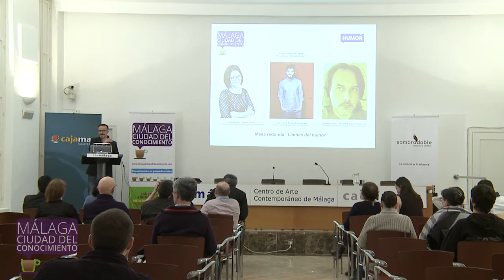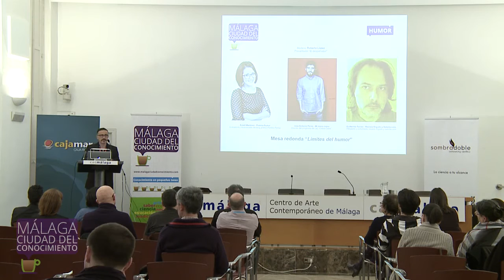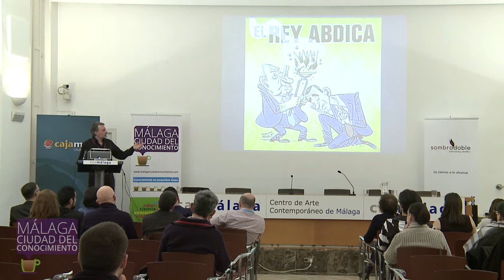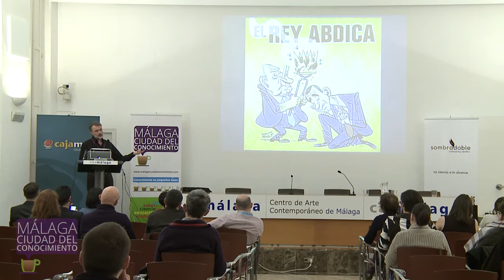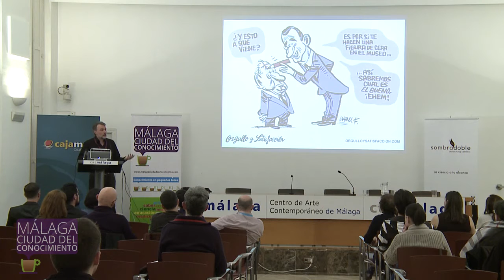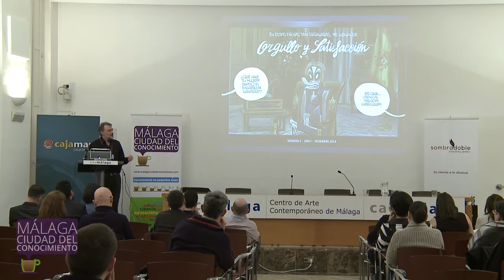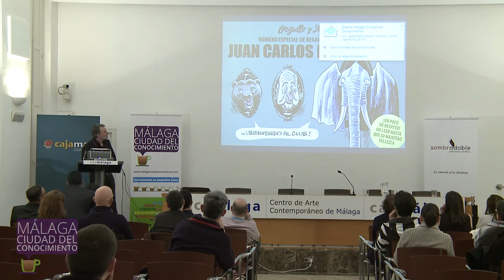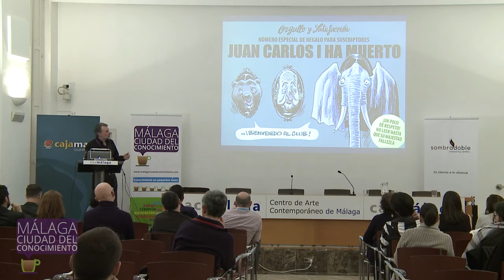MálagaCC 2015: Guillermo Torres (Orgullo y Satisfacción)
Intervención de Guillermo Torres, cofundador de la revista de humor Orgullo y Satisfacción, donde nos hablará de su salida junto con otros dibujantes del Jueves, la cración de su nueva revista y los límites del humor